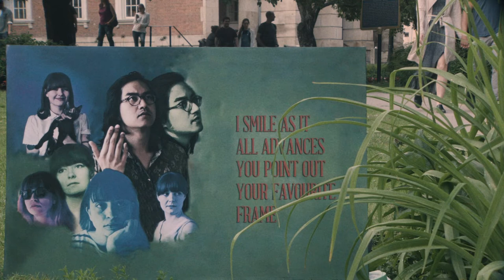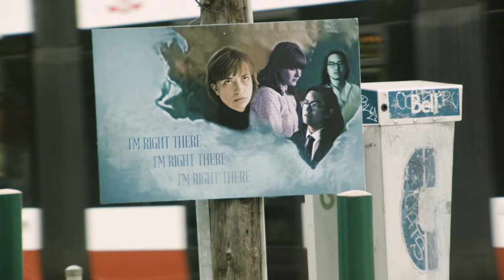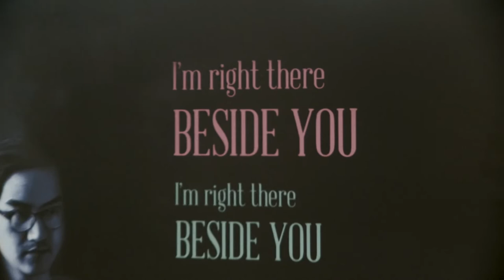Champion Ski - Opening Titles (Official Music Video)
Directed by Champion Ski
DOP: Jared Raab
Producer: Walter Woodman
Photographers: Jared Raab & Jerry Pigeon (@le_pigeon)

Inspired by the opening sequence from the film "Bombay Talkie" (1970)